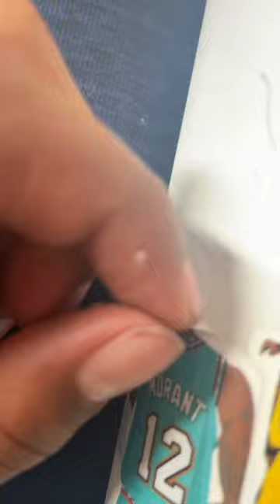HydroFlask ASMR part 2#fyp